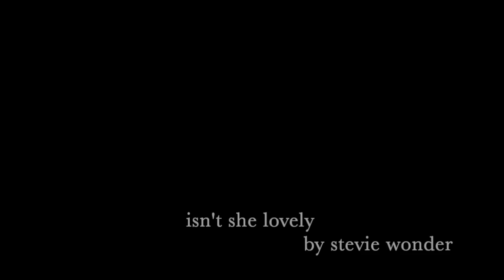2019 Trailer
The Bloomington High School Marching Raiders proudly announce their 2019 field show.